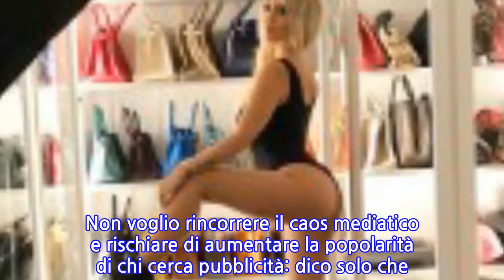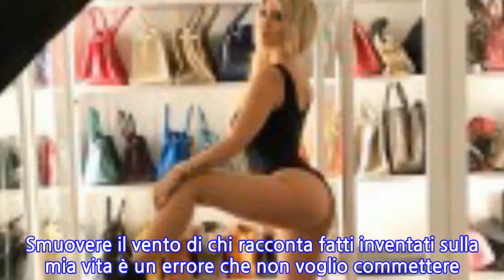Gollini: “Mai tradito Giulia Provvedi. Le parlerò, ma c’è gente che gioca coi...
PIERLUIGI GOLLINI non ci sta e, con alcune dichiarazioni rilasciate al settimanale Spy, in edicola da venerdì 23 novembre, risponde a chi, in queste ore, lo ha accusato di aver tradito la fidanzata GIULIA PROVVEDI, attualmente concorrente del Grande Fratello Vip. Ecco le parole del portiere dell’ATALANTA: